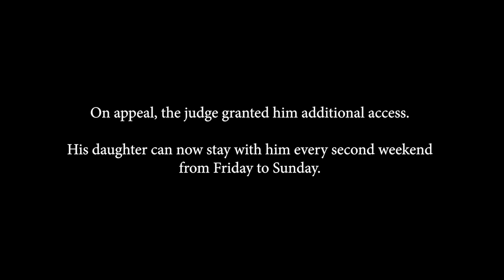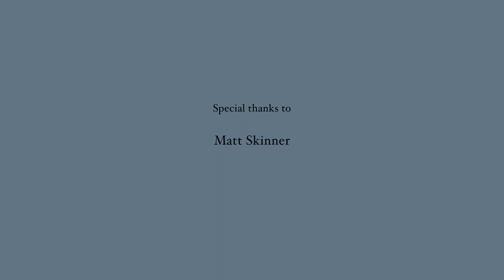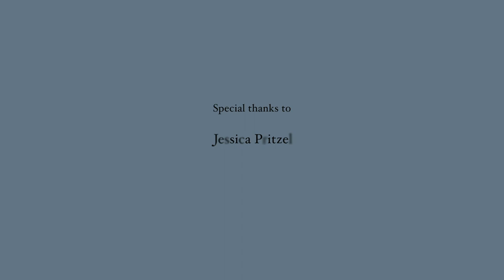FATHERLY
A Short Documentary by Karin Pritzel

Christmas time is the setting for this short documentary by Director Karin Pritzel about the heartbreaking struggle of an Irish unmarried father as he tries to come to terms with losing full time access to his daughter when his relationship unexpectedly breaks down.

He must now go through the court system and fight with dignity to be a father to his biological daughter.

Featuring Lee Bradshaw
Director/Producer/Editor - Karin Pritzel
Cinematographer - Daniel Bolanos Meade

Special Appearances by Robbie and Nahla Doyle

In Association with NFS\IADT